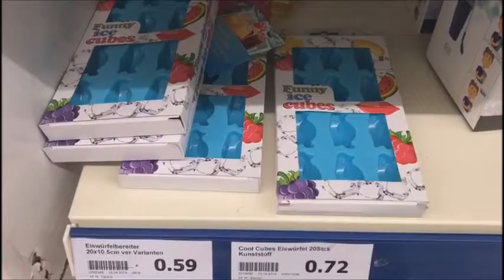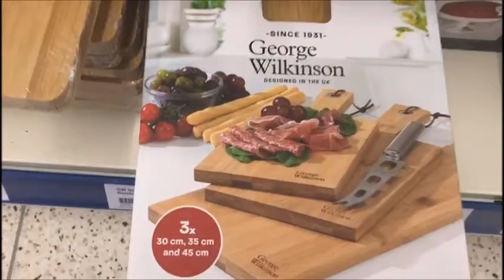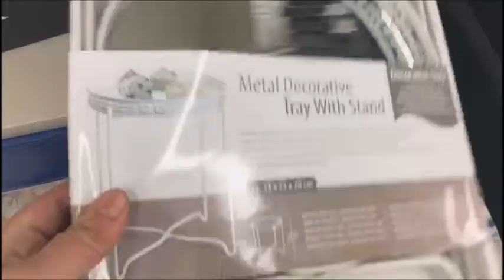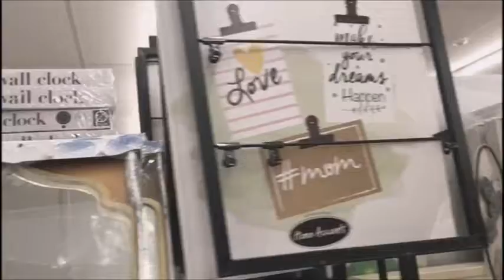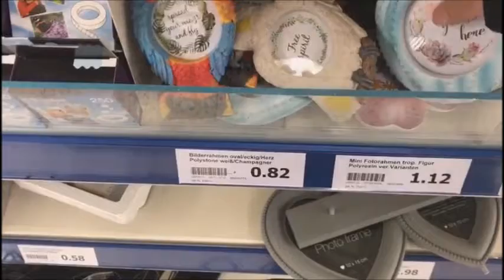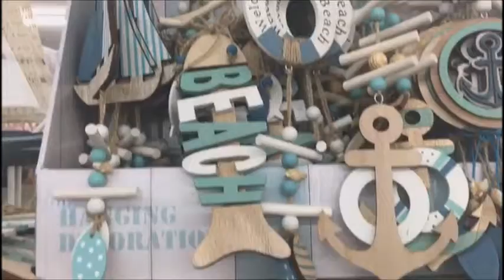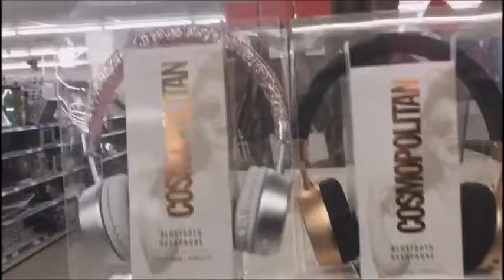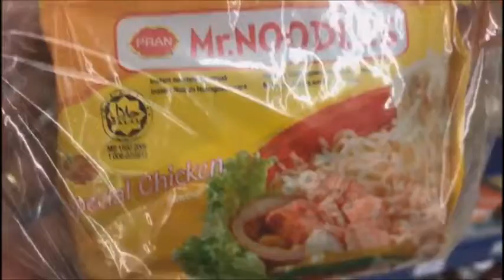جديد أكسيون هذا الاسبوع دخلو بزاااف أنتاع منتوجات حلالAction Update 4.Mai